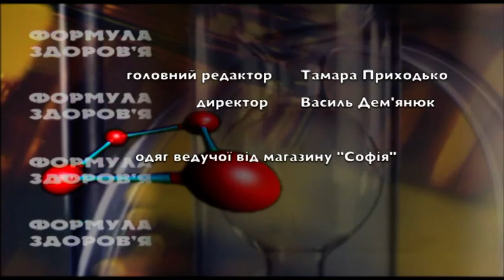«Формула здоров'я». Атопічний дерматит (випуск 54)